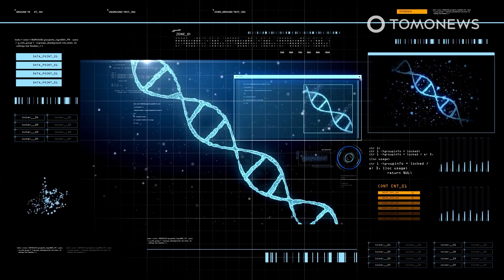Kelainan Langka: Pingsan Tiap Lihat Orang Tampan - TomoNews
INGGRIS — Kirsty Brown, seorang wanita 32 tahun dari Northwich, Cheshire ini didiagnosis dengan cataplexy.

Kondisi di mana terjadi kelumpuhan otot tiba-tiba yang dipicu oleh emosi kuat seperti kemarahan, tawa dan rasa takut.

Kondisi ini paling sering dikaitkan dengan narkolepsi, gangguan tidur, dan serangan hanya terjadi kurang dari dua menit.

Kirsty harus terus menundukkan kepalanya di tempat umum untuk menghindari untuk melukai dirinya sendiri apabila bertemu pria tampan.

Ia mengaku kondisinya sangatlah memalukan.

Melansir dari Mail Online, Kirsty bercerita bahwa pernah sekali ia pergi berbelanja dan ia melihat seseorang dengan penampilan menarik, dan kakinya tiba-tiba tak bertenaga hingga ia harus meminta bantuan sepupunya untuk berdiri.

Rata-rata Kirsty mendapat serangan lima cataplexy per hari, tapi bisa sampai 50 kali di hari yang buruk.